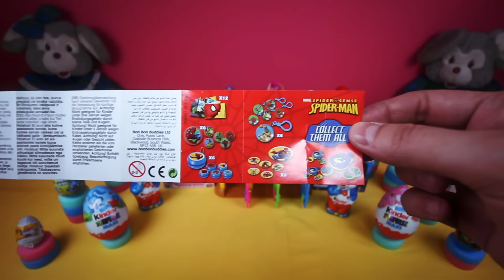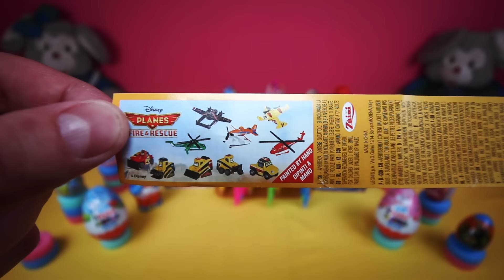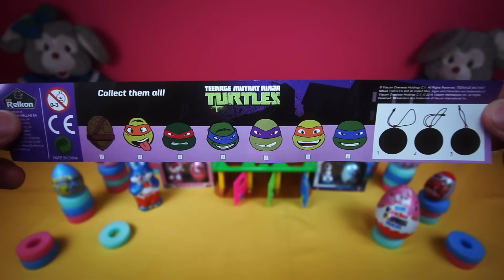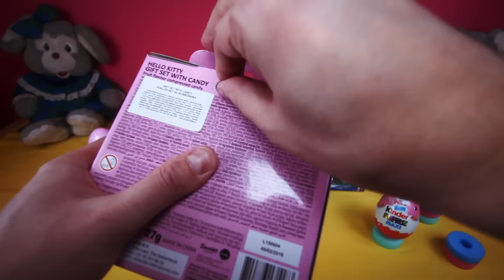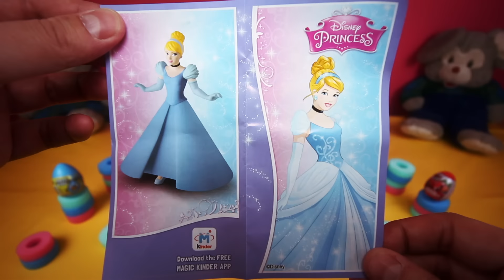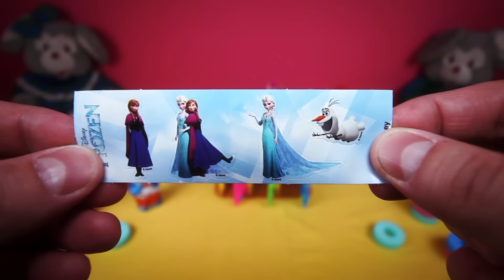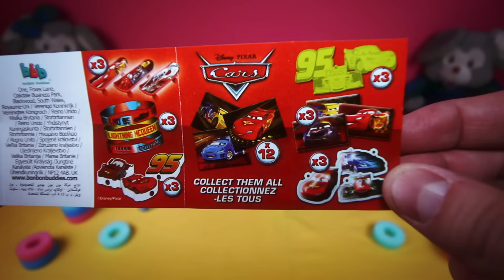Surprise Eggs Unboxing For Kids - Hello Kitty, Frozen, Cars, Angry Birds, Masha Bear, Avengers, Pony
Hi kids! Toy Lorry has brought many surprise eggs for you today. Lets open them all and see what toys and gifts are hidden inside.

We have Frozen surprise eggs, Cars, Angry Birds, Masha and the Bear, Avengers, Pony, Hello Kitty and many others. Watch till the end for the ultimate egg surprise!